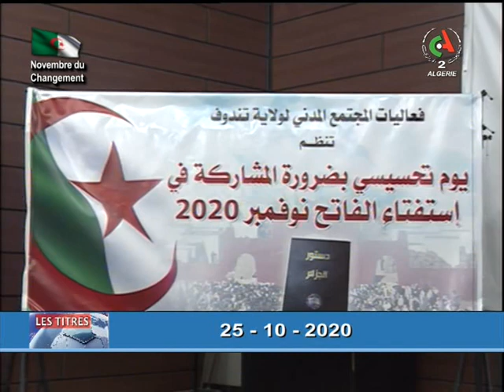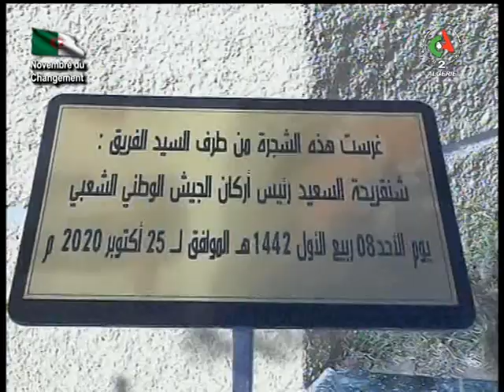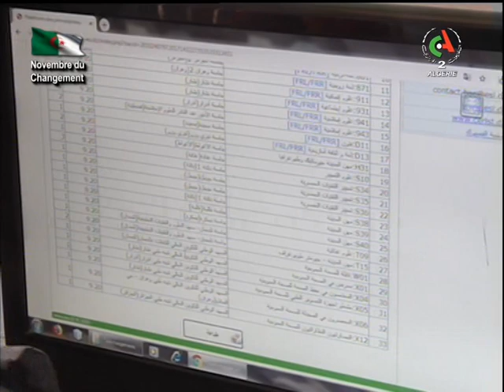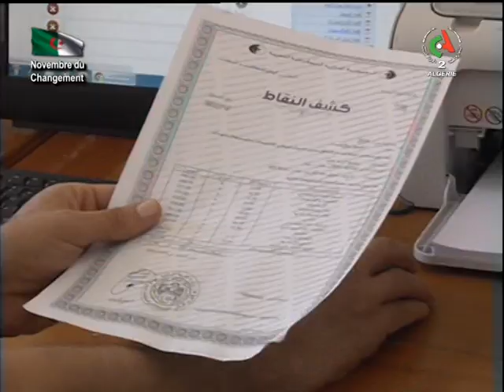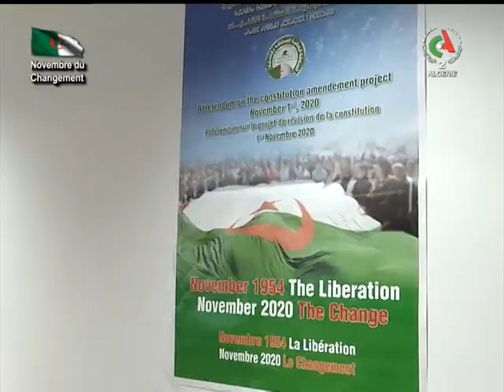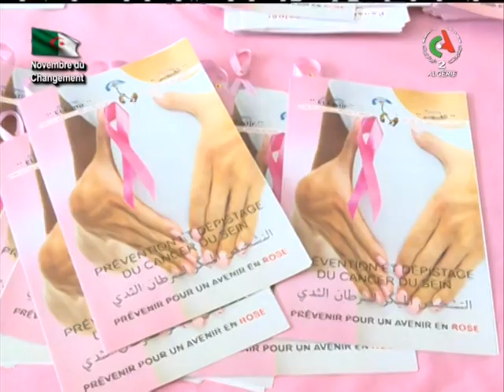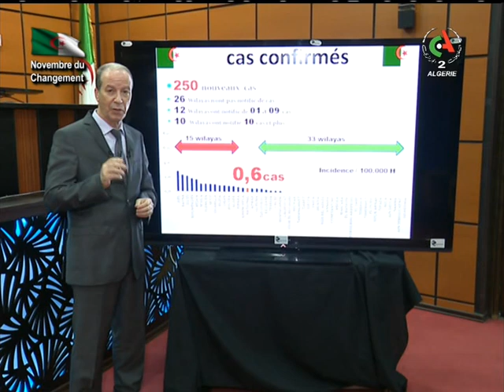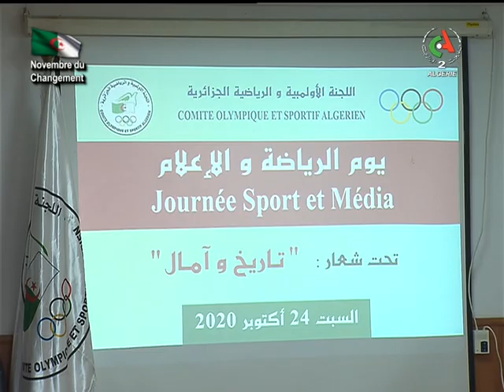Journal d'information du 12H 25.10.2020 Canal Algérie